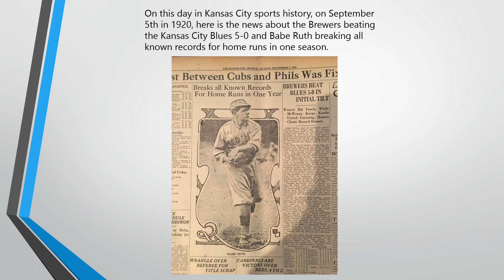Kansas City Sports History Video Channel September 5